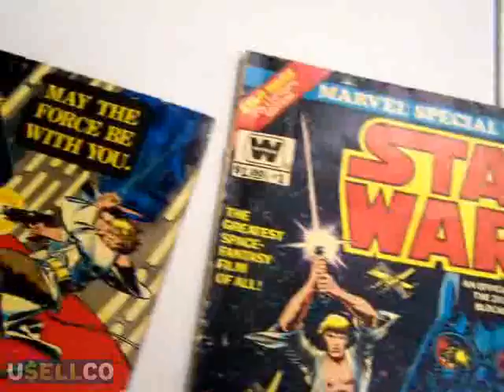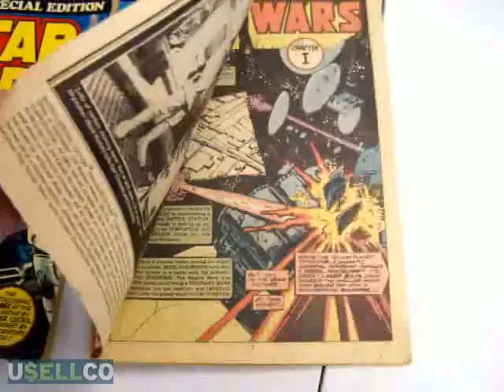Usellco - starwars comics